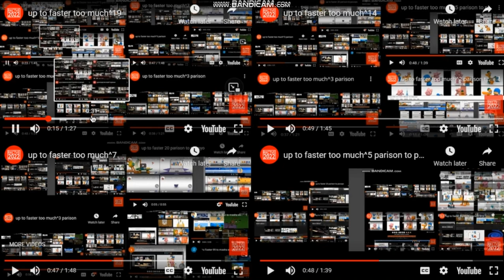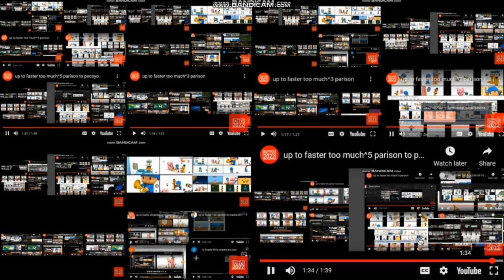up to faster too much^25